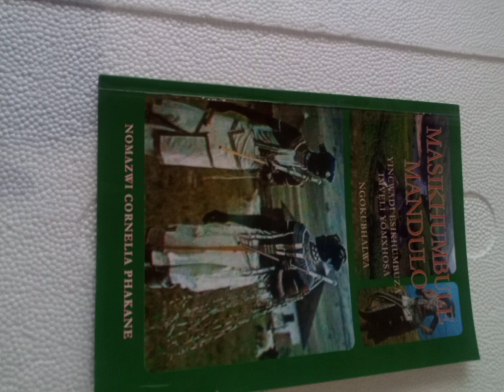UKUFANISWA KOMNTU NENTO ENGENGOMNTU